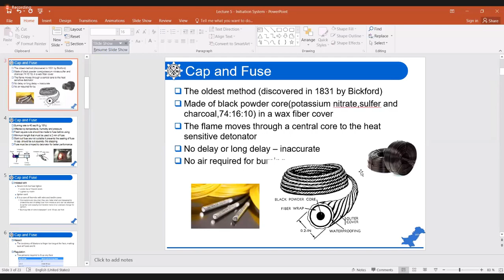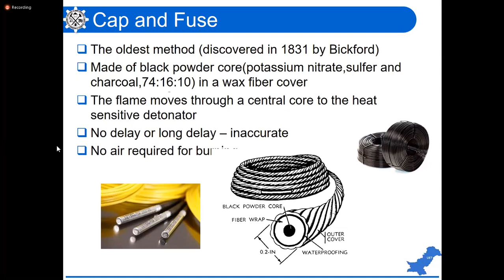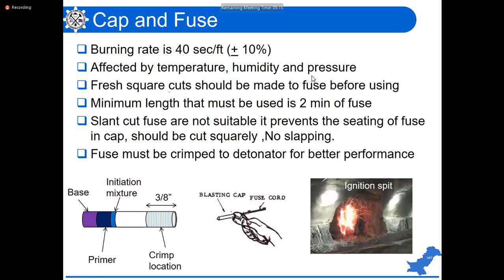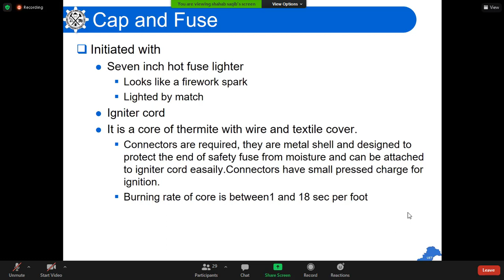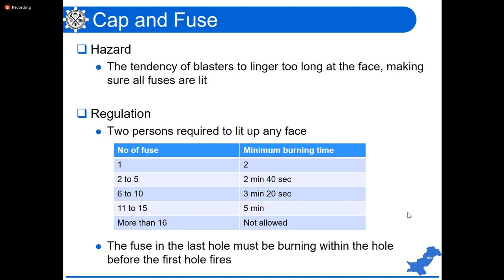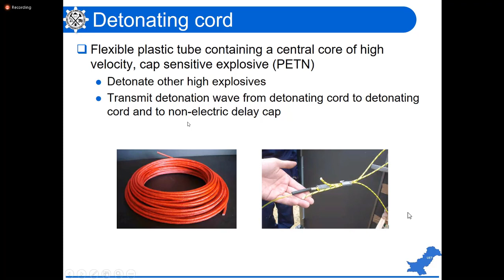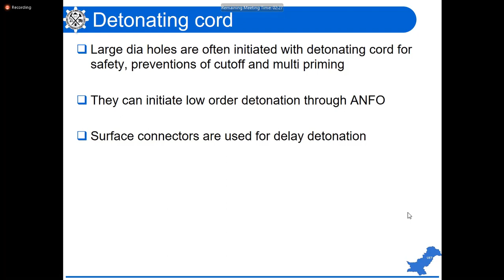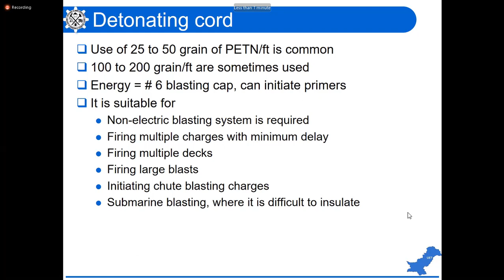Explosives Engineering Lecture 6.7.2021